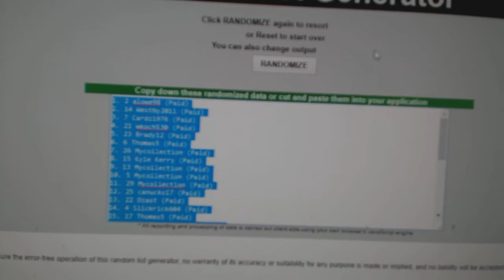Multi Randoms - C&C GB #8162